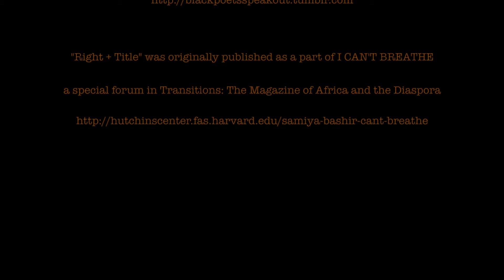"Right+Title," by Samiya Bashir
The World's Oldest Ship Reading Series
Brooklyn, NY

Film by:  Charlotte Lagarde
Poem:  by Samiya Bashir
Series Organized by:  Susan Brennan

Recorded @ J+B Design Cafe by Charlotte Lagarde

Don Mee Choi quotation was selected from "A Conversation with Don Mee Choi" on the Lantern Review Blog:

"Right + Title" was originally published as a part of I CAN'T BREATHE, a special forum in Transitions: The Magazine of Africa and the Diaspora